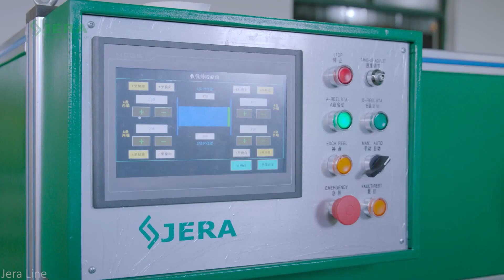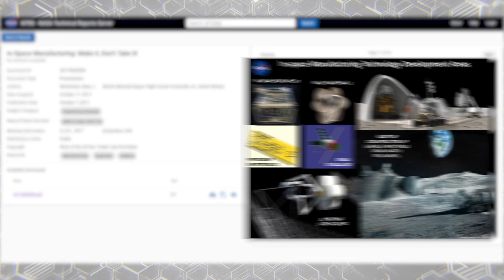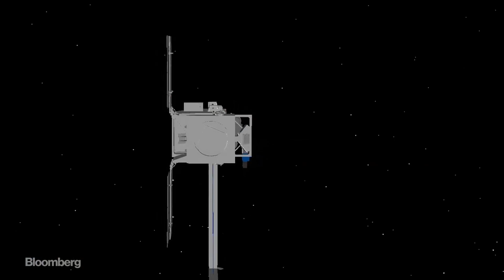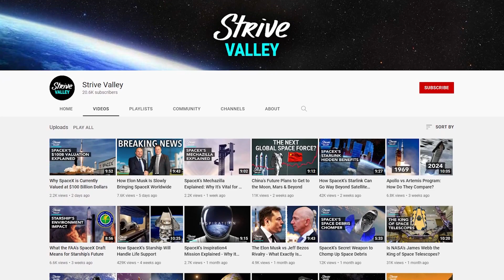How SpaceX is Bringing a $10-Trillion-Dollar Industry to Space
How SpaceX is Bringing a $10-Trillion-Dollar Industry to Space: Manufacturing.

While SpaceX is well-known for revolutionizing many unique industries, there's one that doesn't necessarily stand out among the rest. In a company providing reusable rockets with plans to create future colonies on other planets, there's one specific industry that's quite boring but presents a fantastic opportunity. And that would be manufacturing.

While it’s quite a general topic, manufacturing envelops virtually every country, with millions of businesses falling into the industry. Over 636 thousand are considered "manufacturing" businesses in the United States alone — marking trillions in exports and imports.

The only real significant thing that manufacturing hasn't touched has been space. And Varda Space plans to change that.

A small company founded in just November 2020, Varda has big goals and some big partners to go along with it. Whether it's creating an industrial space station, releasing hundreds of manufacturing satellites, or the company's $53 million dollar backing in the form of Peter Thiel's Founders Fund and Khosla Ventures, there's a lot of potential behind Varda Space.
Except for the company in the title isn't Varda Space — it's SpaceX. So what does SpaceX have to do with this?

Well, the company is the launch provider behind Varda Space's planned 2023 manufacturing launch, which was chosen thanks to SpaceX being the "lowest cost available solution," alongside being one of the most reliable out there.

Varda plans to put a few of their Rocket Lab-originated Photon satellites buses into orbit with a Falcon 9, leaving their little manufacturing plant up in orbit to produce whatever they really please.

While it seems a little counterintuitive, there are a few benefits to manufacturing a mini manufacturing plant, then launching it into space. The biggest is what the limited gravity and lack of oxygen can do.

Manufacturing in space builds on greater strength and lower stress, and thanks to lower gravity, it can make some tasks much more straightforward, like fiber optic construction. No longer do an odd amount of manufacturing creations have to deal with gravity-related issues and may instead focus on deploying their current operations somewhere in orbit. And that's where SpaceX comes in.